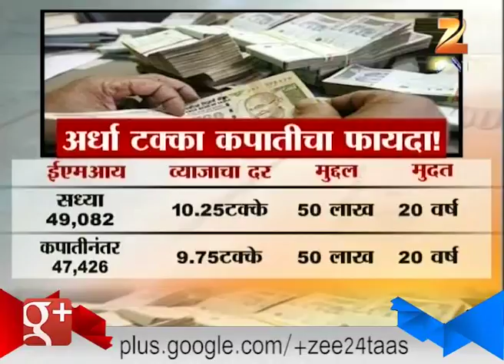Mumbai : Arun Jaitley On RBI Governor Cut In Interest Rate